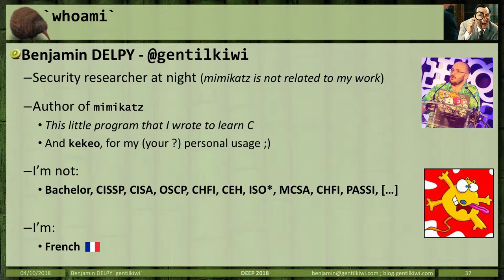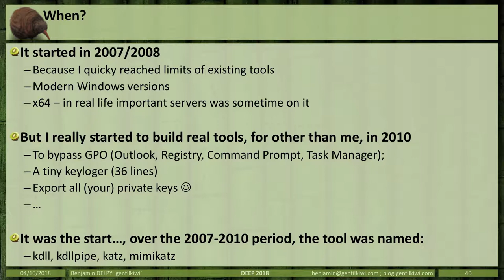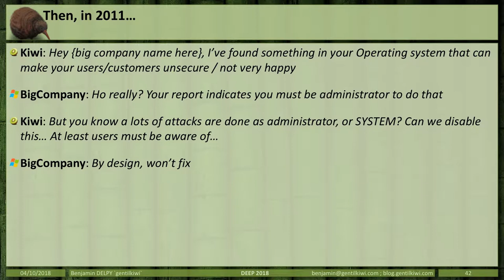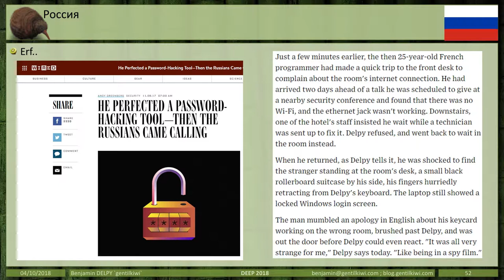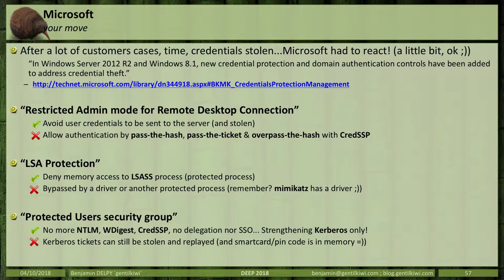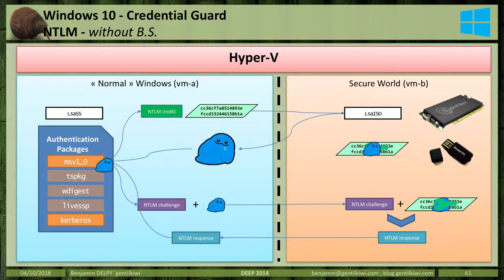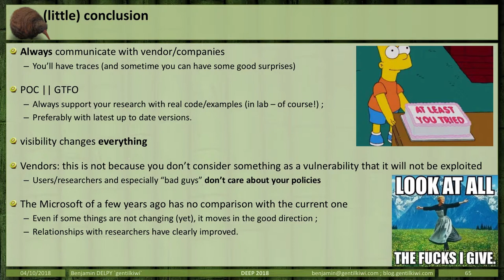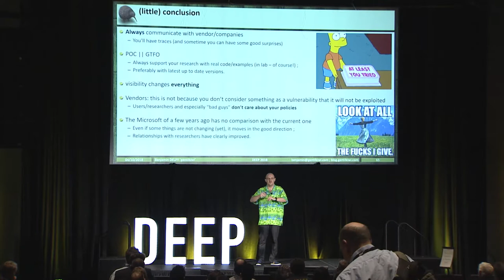DEEP 2018: Benjamin Delpy